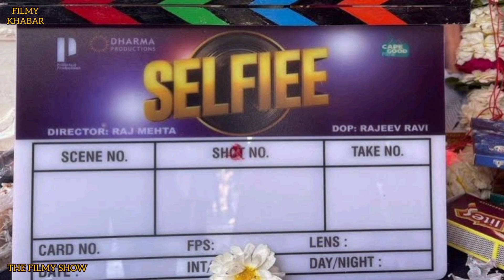FILMY KHABAR #02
FILMY KHABAR :- 2

The Filmy Show channel sometimes use Film Clips, TV series Clips, Web Series Clips, Animation Series Clips to explain about the Film, Web Series, Trailers and Songs, but all under section 107 of the copyright Act 1976, allowance is made for FAIR USE for purpose such as criticism, comment, news reporting, teaching, scholarship and research.